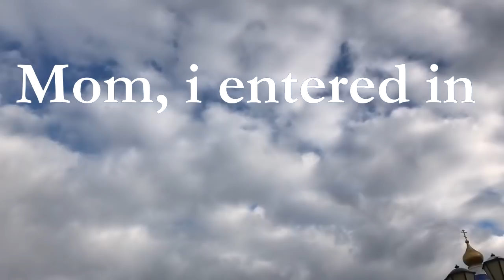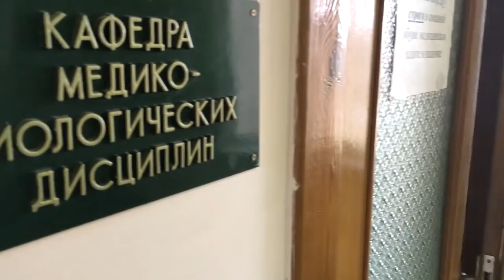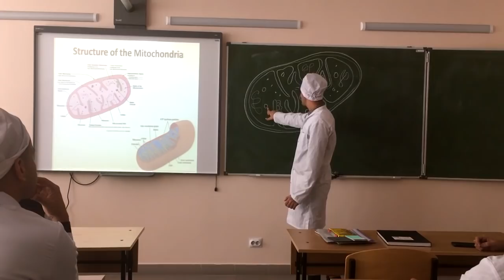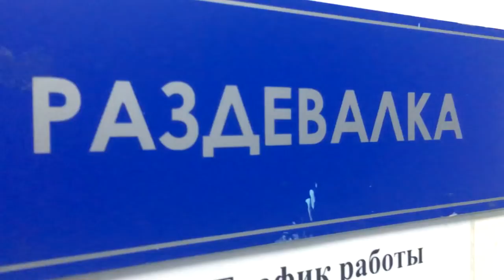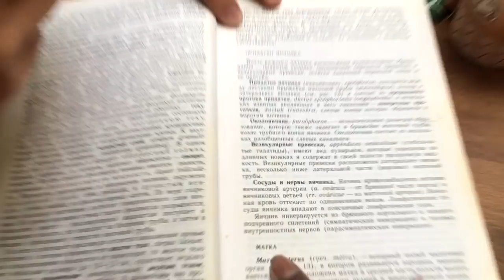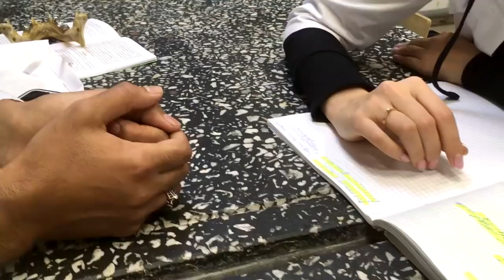Mom, I entered "BelSU"